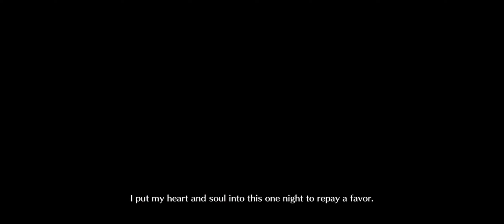[FGO NA] Altera 3 Turn Arjuna & Karna Exhibition Quest (Grand Nero Fest)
In hindsight I should've used Merlin's third skill on turn 2 instead of risking rng turn 3. I just didn't think her np damage would be so good on turn 3 so I thought I might need extra crit damage.